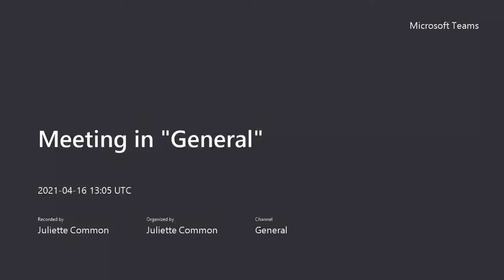What to do when my device pops up?